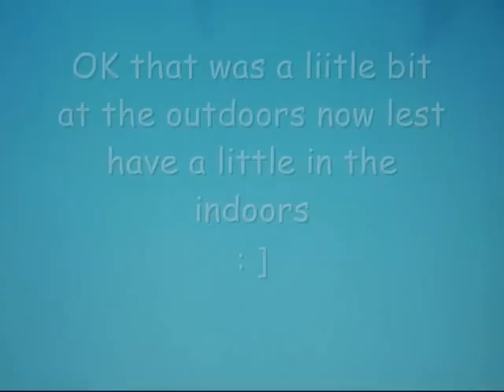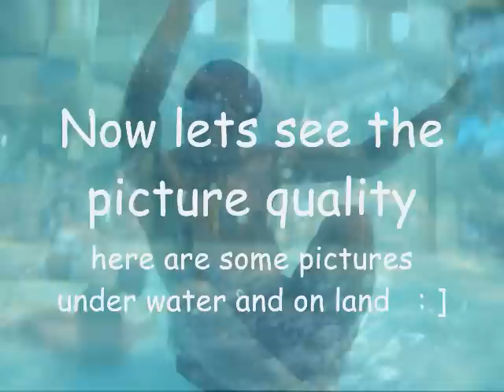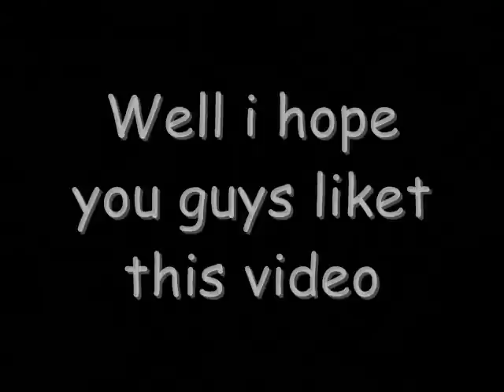MT. OLYMPUS Olympus X560 Red 10MP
This Digital cam is a great one to have hope you guys like it i bought this for 150 but i guess now its like about 99 dollars so yeah a great product to buy.!